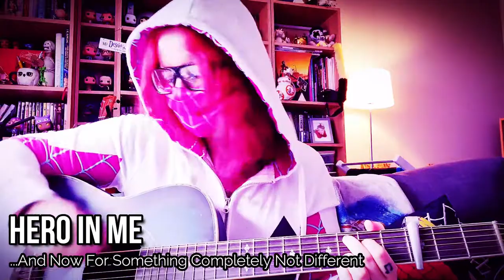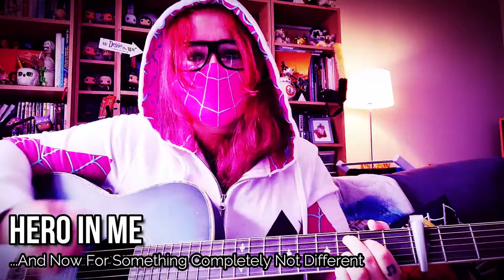TheFifthSister - Living Room Concert - Hero In Me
Inspired by Into The Spider-Verse

Spider-Gwen